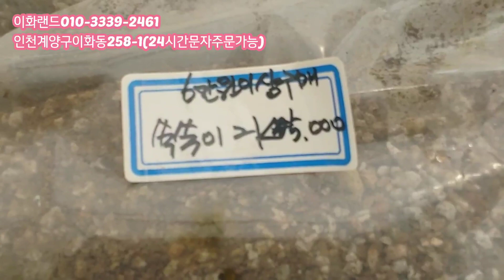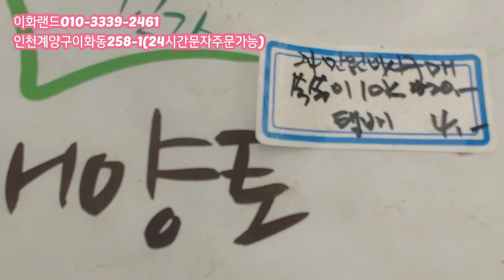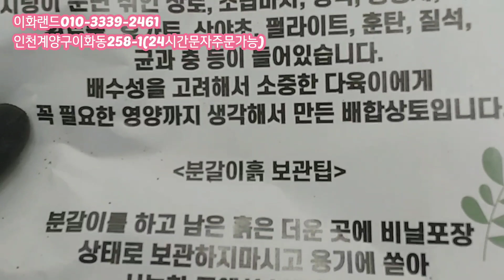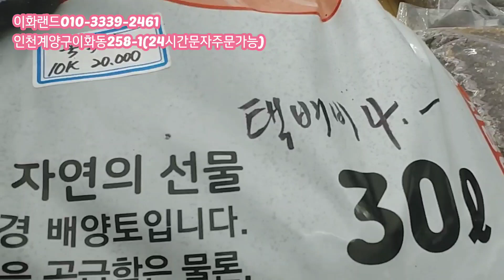특집/육이분/가성비짱/베트남산 화분백화점/구경오세요 이화랜드010-3339-2461